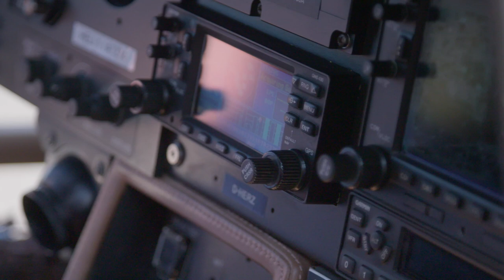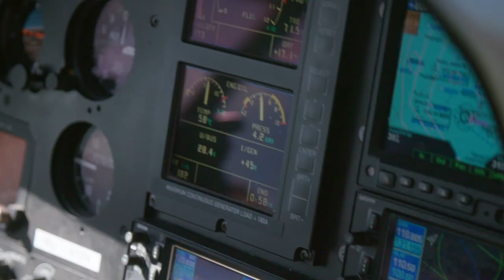Backstage mit dem BER bei Berlin Helicopter/ Hubschrauber Rundflug Berlin City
Der Flughafen Berlin-Brandenburg hat uns auf unserem Berlin City Rundflug begleitet. Finde heraus, was dich bei einem Helikopter Rundflug Erlebnis bei Berlin Helicopter erwartet.